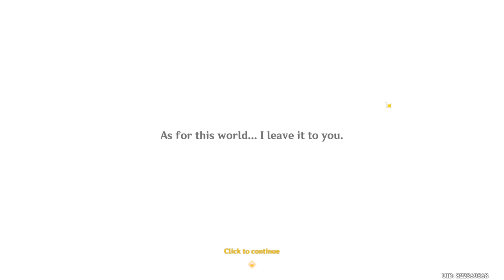Plot Twist of Durin and we learn more about "M" one of the member of Hexenzirkel | Genshin impact